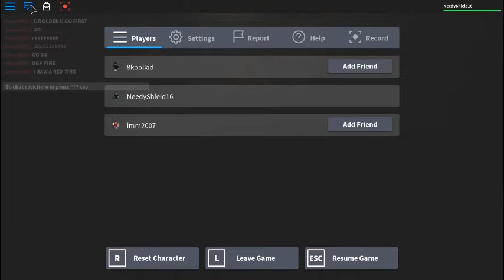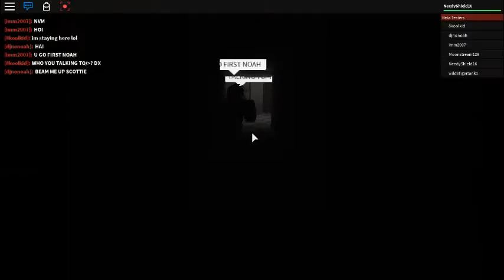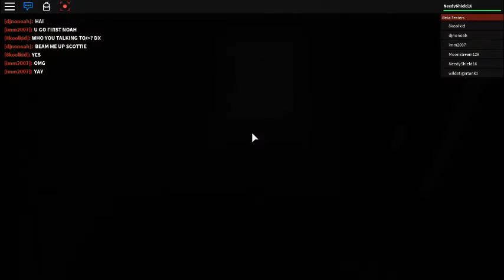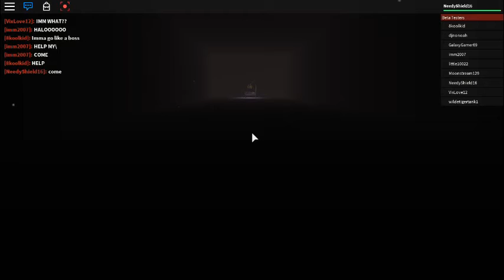Scary Maze Roblox Part 1